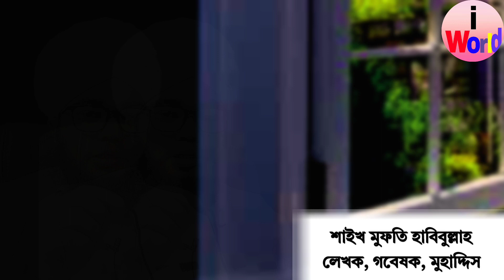স্বপ্নে ছাগল দেখলে কি হয় ? বিস্তারিত ব্যাখ্যা | sopne chagol dekhle ki hoy bakkha | Shopner bakkha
🥀এই চ্যানেলটি স্বপ্নের ব্যাখ্যা এবং ইসলামের সকল বিষয়
সম্পর্কে নির্ভরযোগ্য একটি চ্যানেল।
🥀এখানে আপনাদের সকল স্বপ্নের ব্যাখ্যা ও প্রশ্নের জবাব দেয়া হয়।
👉 এছাড়া আপনার সকল স্বপ্নের ব্যাখ্যা ও প্রশ্নের উত্তর জানতে
এবং শায়খের সাথে সরাসরি প্রশ্ন করতে ভিজিট করুন আমাদের
ওয়েবসাইট এবং ফেসবুক পেজে 👇